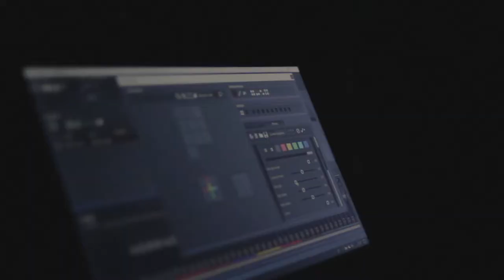Pvzzles en A2Bandas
El tercer concierto de A2Bandas: encuentros musicales del CCESV estuvo protagonizado por Pvzzles, una emergente banda salvadoreña de rock progresivo.

El encuentro se dio con la reconocida banda de cumbia y rock latino, Frigüey.